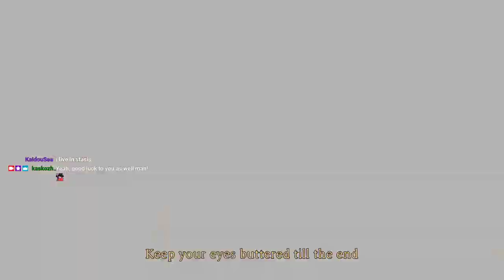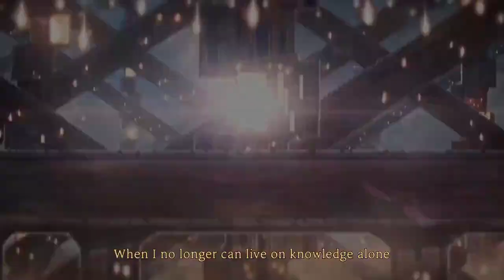Library Of Ruina: Pulling Into The Station [Part 21]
This update added the reception of the WARP Cleanup Crew as well as the abnormality battle against Warm-Hearted Woodsman. This is the first update that I'd say is a bit weak; between key page abilities that are based on luck and an abnormality that doesn't tell you all the details, I was a bit disappointed, especially since the Train storyline was one of the more interesting was. I'm still looking forward to next week's update.